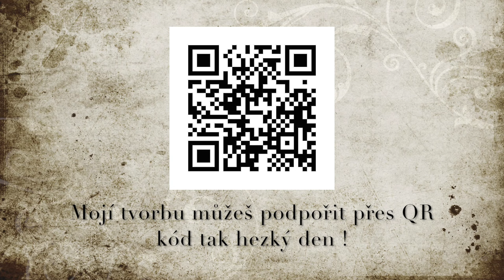Marty Lens - Já jsem asi línej (live loop cover)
►►► Spotify a Apple music - Marty Lens
►►► lajkni FB Fanpage - Marty Lens
►►► Odebírej tento YT kanál pro více písniček
►►► Můj Instagram: marty_lens

✔ Olajkuj jestli se ti to líbilo
♪♫ Děkuju za shlédnutí :)